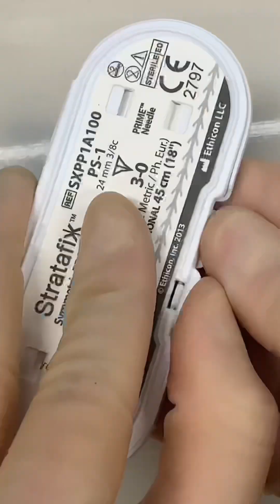Decode Your Doctor